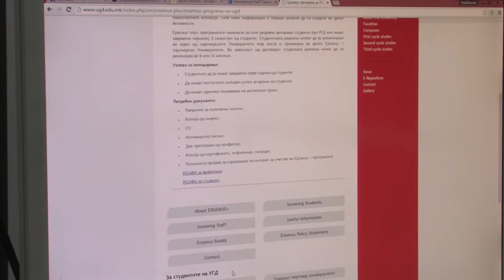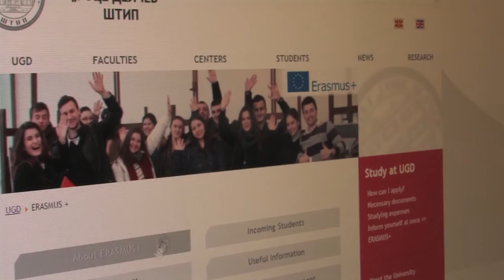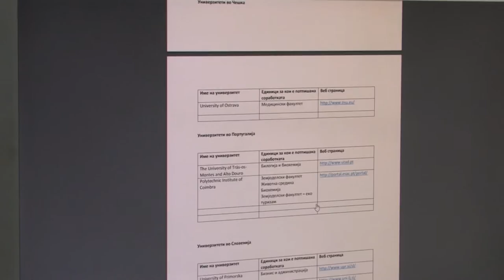Распишан конкурсот за ЕРАЗМУС+ ПРОГРАМА за студентска мобилност